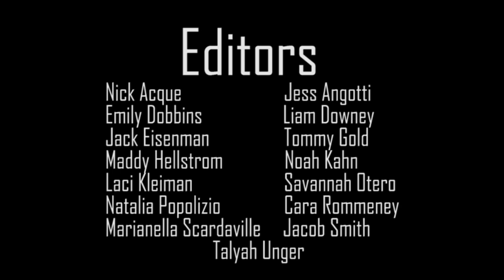Monmouth Schools Video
Monmouth County students discuss their feelings on their relationships with education and mental health.

Edited by the sophomore FPAC Entertainment Technology Video students at Howell High School